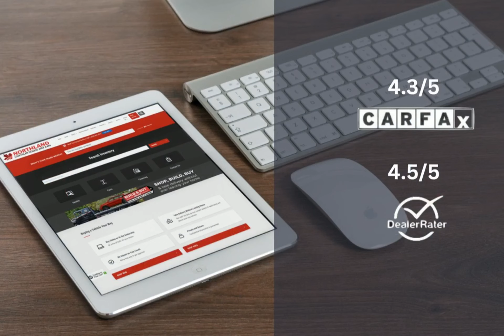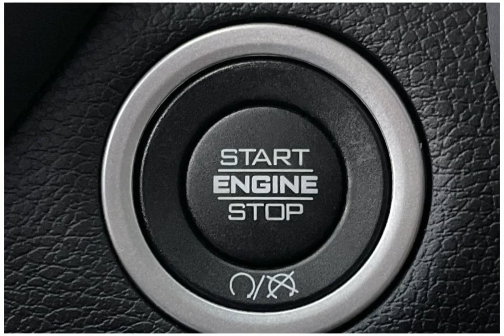2024 RAM 3500 24C30511